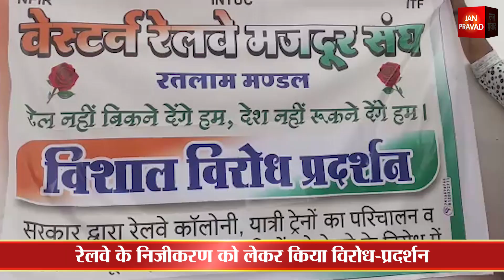दिनभर की खास ख़बरें || Special news of the day || 14th july 2019...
सासाराम में एसपी जैन कॉलेज में बीसीए छात्रों ने की तालाबंदी
छात्रों ने मुख्य गेट को बंद कर दिया धरना
कई छात्रों को कॉमर्स संकाय से मिला था नामांकन
कॉलेज प्रशासन नहीं दे रहा कोई भी आश्वासन
रेलवे के निजीकरण को लेकर किया विरोध-प्रदर्शन
ठेकेदारी प्रथा का किया जमकर विरोध
6 मंडलों पर मनाया जा रहा है विरोध दिवस
बांदा में आवारा जानवरों से परेशान हुए ग्रामीण
सुबह-शाम लोगों के घरों के सामने इकट्ठे हो जाते हैं पशु
आने-जाने वाले लोगों को होती है परेशानी
कानपुर देहात पुलिस ने कलेक्शन एजेंट से लूट का किया खुलासा
मामले में 6 लूटेरों को किया गया गिरफ्तार
गैंग के सरगना की जारी है तलाश
रामपुर के पूर्व सीओ आले हसन खा का बेटा गिरफ्तार
पुलिस के काम में बाधा डालने का लगा है आरोप
आले हसन के बेटे और बहू की पुलिस से हुई थी नोकझोंक
कावड़ यात्रा को लेकर रामपुर पुलिस ने कसी कमर
डॉ. अजय पाल शर्मा ने किया औचक निरीक्षण
शिवमन्दिर में पुजारी और मन्दिर कमेटी से की वार्ता